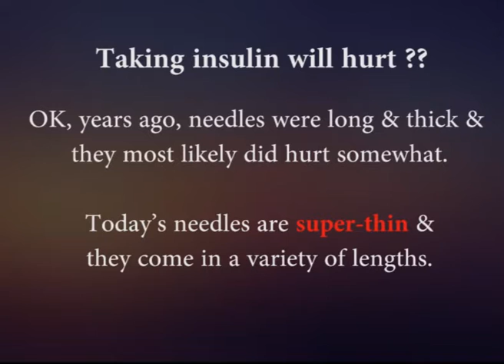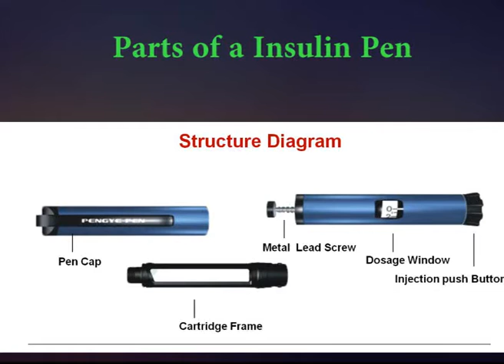Insulin Injecting Technique by Dr Deepak Dalal